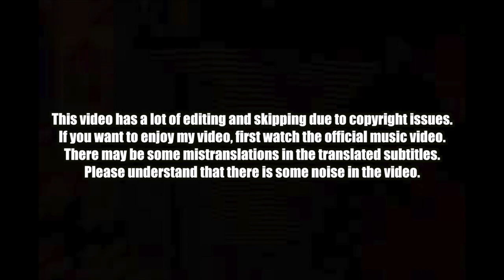🇳🇵🇰🇷🔥Korean Hiphop Junkie react to VTEN - GAU TIRAI (ENG SUB)